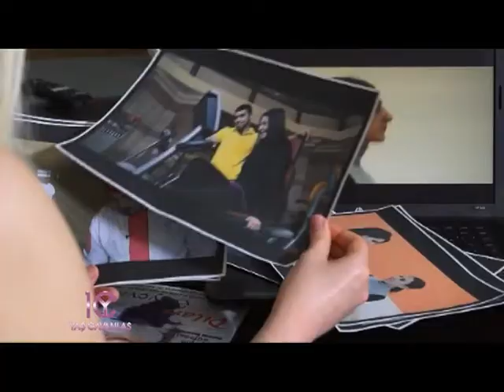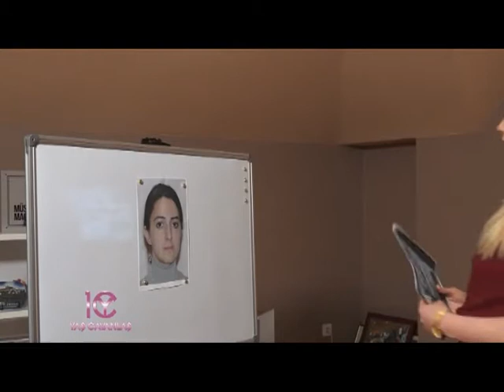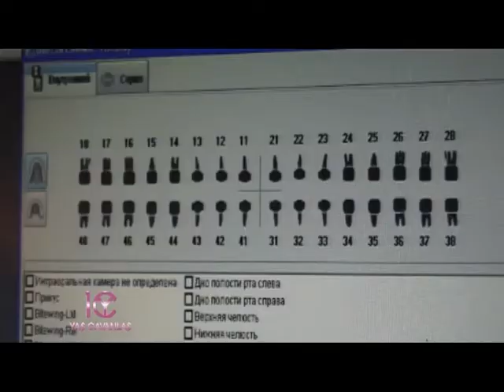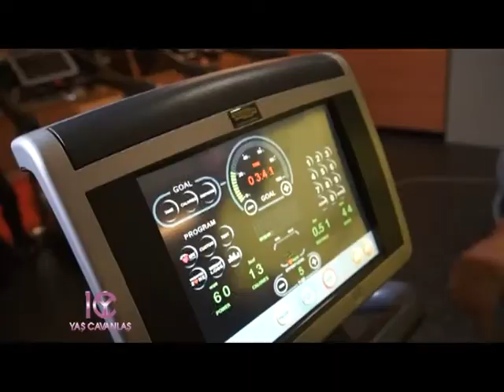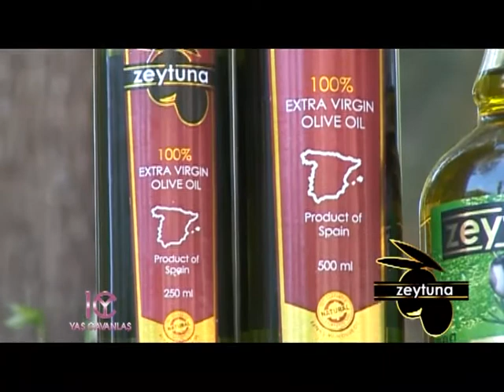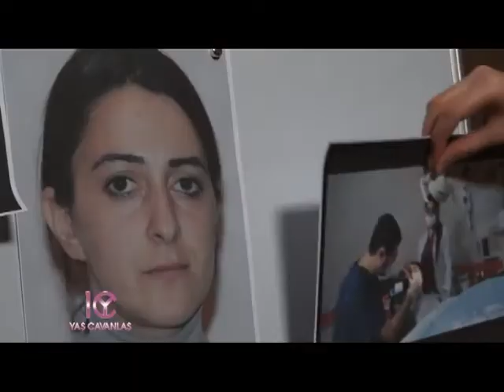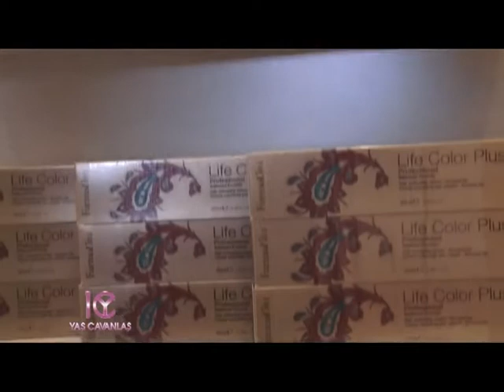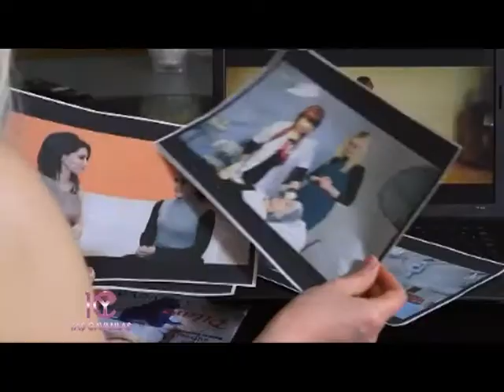10 yaş cavanlaş 3-cü buraxılış Aynurə (03.02.2013).mp4